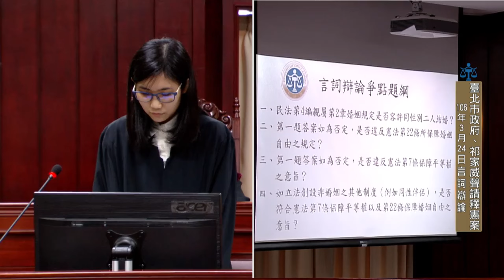2017 03 24 同性婚姻釋憲案 (有開留言可討論) 完整言詞辯論 憲法法庭 司法院 大法官 【立法院演哪齣？】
爭點：
1. 民法第 4編親屬第 2 章婚姻規定是否容許同性別之二人結婚？
2. 第一題答案如為否定，是否違反憲法第 22 條所保障婚姻自由之規定？
3. 第一題答案如為否定，是否違反憲法第 7 條保障平等權之意旨？
4. 如立法創設非婚姻之其他制度(例如同性伴侶)，是否符合憲法第 7 條保障平等權以及第 22 條保障婚姻自由之意旨？

經言詞辯論之判決，應於言詞辯論終結後一個月內指定期日宣示之(司法院大法官審理案件法#24)

聲請人：臺北市政府之代理人廖元豪副教授
聲請人：祁家威先生及其代理人許秀雯律師、莊喬汝律師、潘天慶律師
關係機關：法務部代表人邱太三部長，內政部代理人戶政司張琬宜司長，臺北市萬華區戶政事務所代理人王雪梅秘書
鑑定人：陳愛娥副教授、張文貞教授、陳惠馨教授、劉宏恩副教授、李惠宗教授、鄧學仁教授

15位大法官 :
許宗力 (院長) 蔡烱燉 (副院長) 陳碧玉 黃虹霞 張瓊文
黃璽君 羅昌發 湯德宗 吳陳鐶 蔡明誠
林俊益 許志雄 黃瑞明 詹森林 黃昭元

AM1128 湯德宗 Rechtsstaat / Richterstaat (法治國 v. 法官國)
AM1140 廖元豪 Unenumerated rights
(歡迎分享嵌入或混合剪輯)
y2017 m03 d24 full hd jy